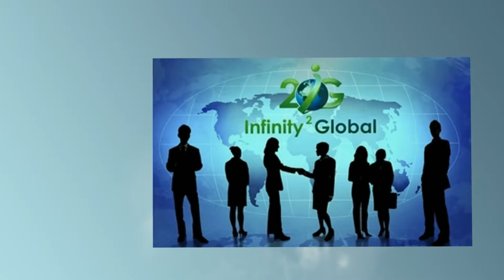I2G Arizona | Infinity 2 Global Arizona | Barry Hess | Online Gaming MLM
or call us directly at (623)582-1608